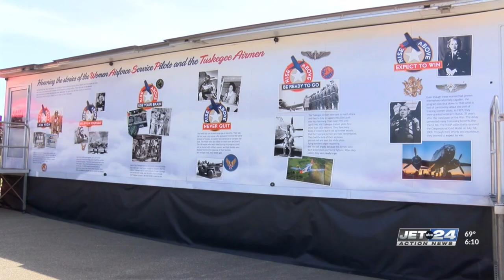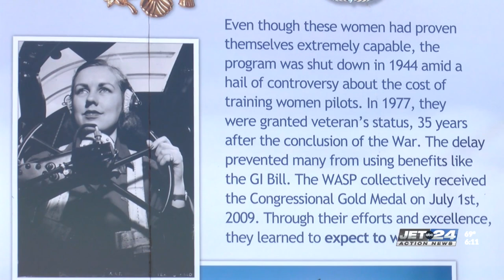Port Meadville Airport brings history to life with display honoring first minority aviators